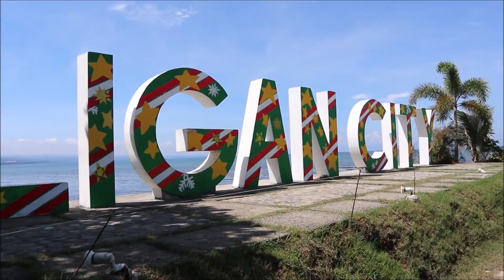ILIGAN CITY 2019 | TRAVEL VLOG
Short trip to Iligan City, exploring some of their tourists spots!